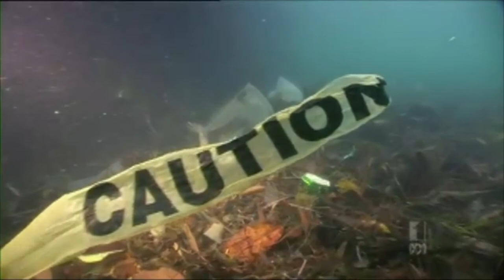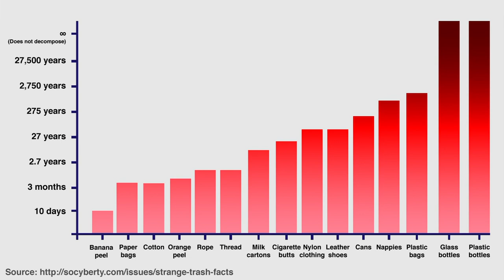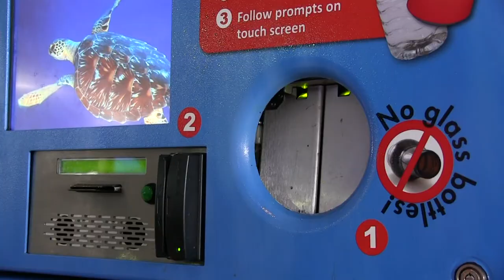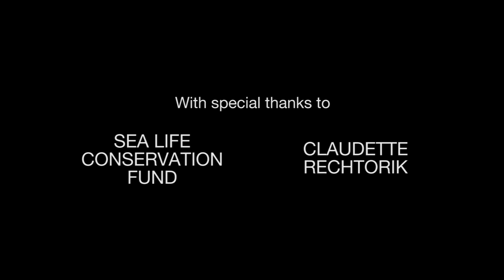The Plastic Crisis: A Documentary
A documentary filmed and edited by Caroline Cham, Minh Pham and Jamie Scott. 2013.